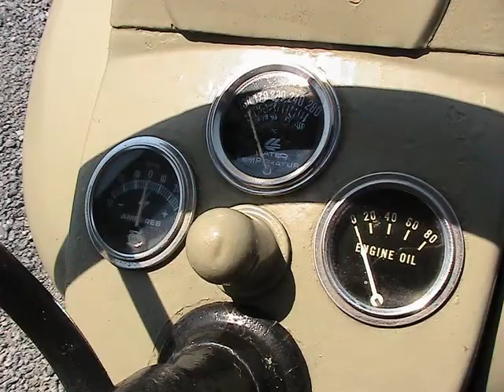Ford Jubilee Tractor 1953